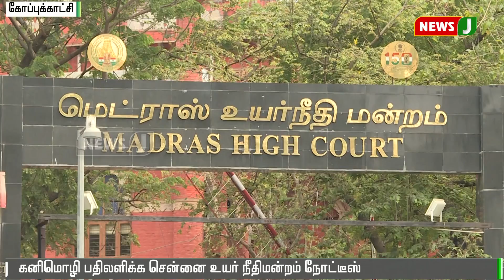தேர்தல் வெற்றியை எதிர்த்து வழக்கு: கனிமொழிக்கு சென்னை உயர் நீதிமன்றம் நோட்டீஸ்